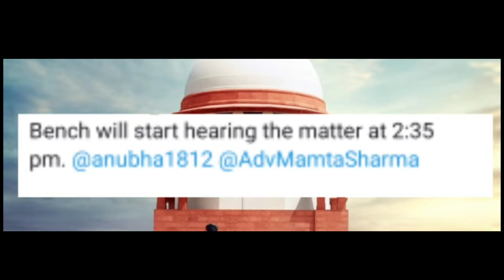AP సర్కార్ supreme కోర్టు మాట వింటుంద?🔥||Biggest update about Ap 10th, inter examination